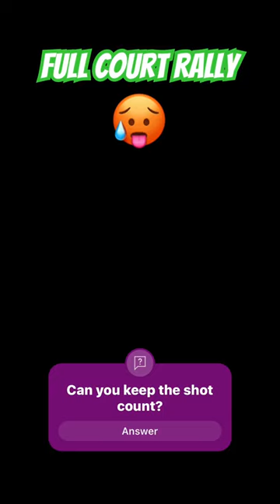Full Court Rally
Channel: ​⁠ @Ordinary_Guy_India

Like - So I know you like it and YouTube knows to promote mg content.
Share - So you bring more people and we grow as a community together.
Subscription - So you don’t miss any updates and content and kamai bhi hojaye thodi.

Hardware: IPhone 15 Plus
Camera: Iphone 15 Plus ka Back Camera
Mic: Iphone 15 Plus ka Mic
Editing ke liye Earphones (Iphone vale) use karta hu

Editing Software:
Video: Premiere Rush App
Audio: Vo bhi upar vale mein ho hojata hai
Thumbnail: Canva